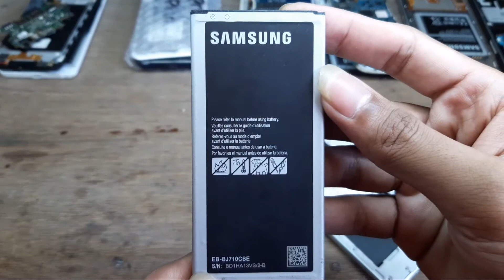Bongkar Samsung J7 SM-J710FN/DS...jossd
my medsos.